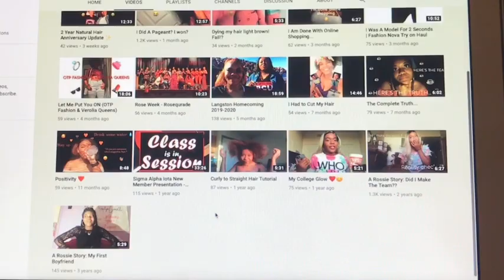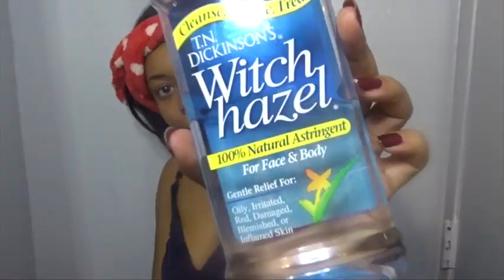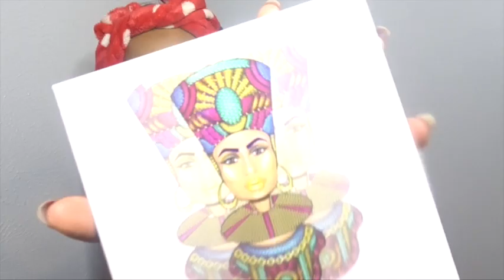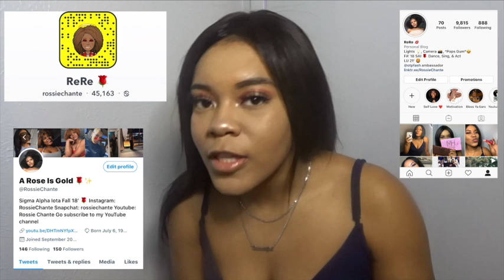Playing with Eyeshadow & Lipgloss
Just a eyeshadow tutorial